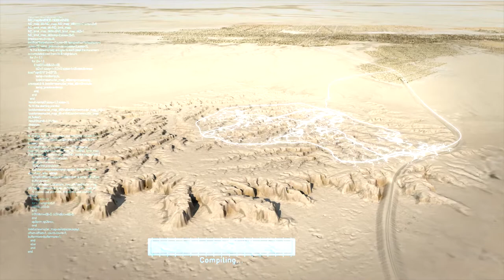KA CARE | short (english)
Our project for KA CARE - a new city in Saudi Arabia - aims to develop a new evolutionary model for designing a revolutionary new city in harmony with its environment - an entirely new model of urban living.

A project by Carlo Ratti Associati with MIT Senseable City Lab. Consultants: Accenture, Agence TER, Atkins, Atmos Studio, Ecologic Studio, Laboratorio di Simulazione Urbana Politecnico di Milano, Squint Opera, Studio FM Milano.